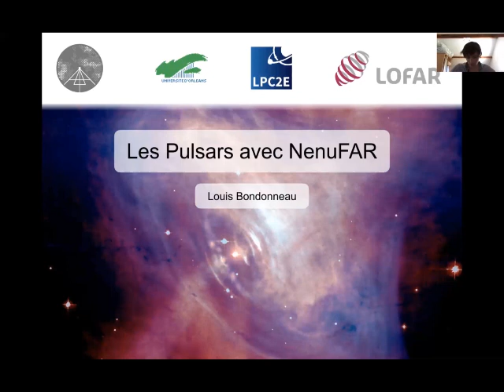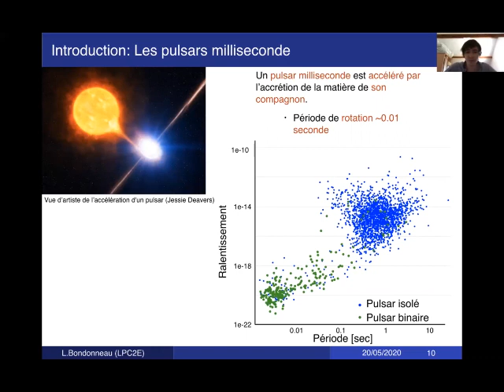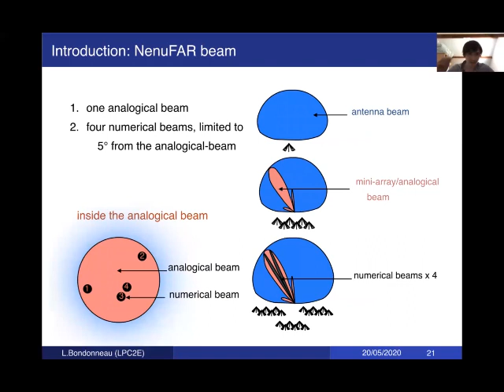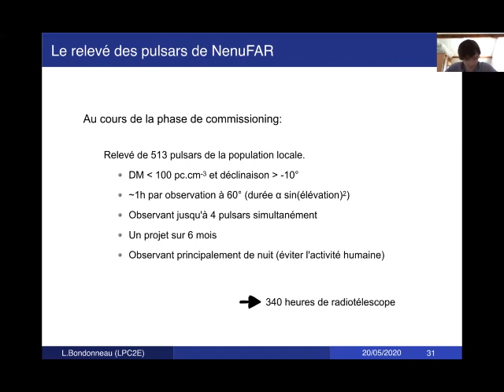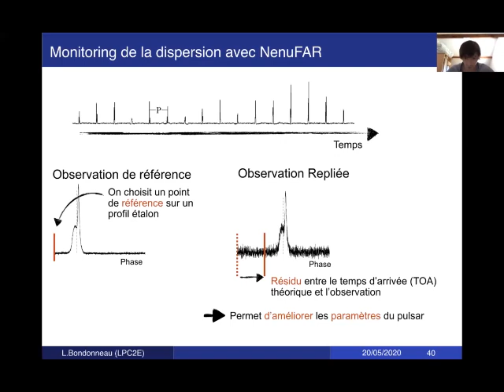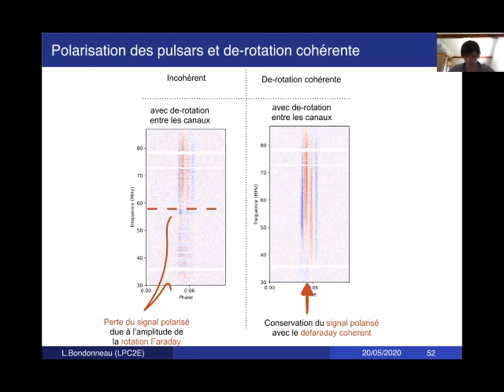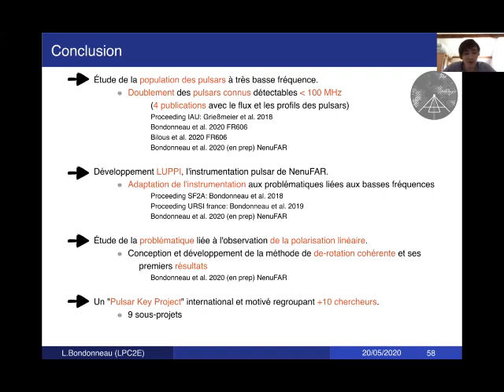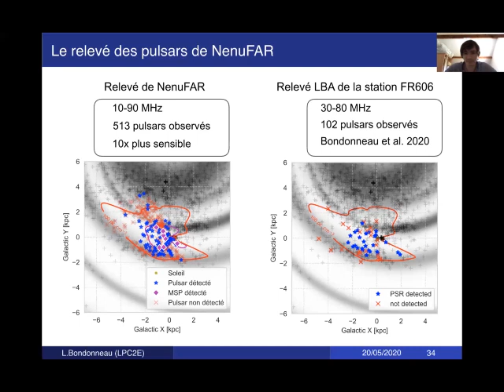Séminaire n°3 : Les pulsars avec NenuFAR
Les pulsars avec NenuFAR
Louis Bondonneau est post-doctorant au LPC2E (Laboratoire de Physique et de Chimie de l'Environnement et de l'Espace).
Séminaire virtuel du 19 mai 2020, organisé par l'Observatoire de Paris - PSL.